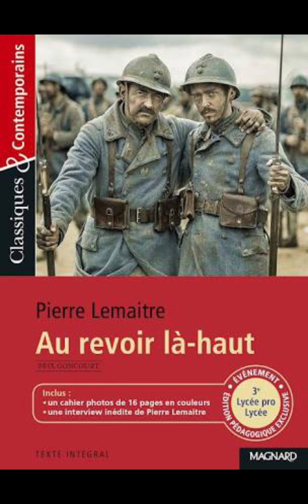Au revoir Là haut Pierre Lemaître